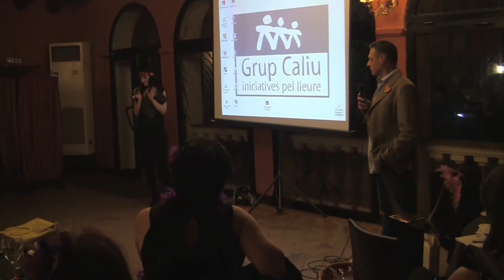CHICAGO Grup Caliu - Actuació sopar de nadal 2013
L' Associació Grup Caliu - Iniciatives pel Lleure és una entitat de lleure que es va fundar l'any 1991, amb la intenció de ser un espai on els participants tinguessin les mateixes possibilitats que els seus amics sense discapacitat de sortir de viatge, fer amics/gues, fer excursions, ballar..., en definitiva, ser un més dins la societat que ens envolta.

Els principis inspiradors del nostre lleure no són altres que els que pugui diferenciar d'altres joves/adults, amb l'excepció que l'educador/a és la persona que dóna el suport necessari per la consecució de les activitats que els propis participants han determinat per mitjà de reunions. Els principis de l'entitat són:

GAUDIR: Les activitats de lleure han de ser divertides i promoure el seu gaudiment quan es realitzen. No es busca fomentar l'educació ni la teràpia, tot i que comporten una millora de la formació en les habilitats personals i socials i una millora en el benestar del/la participant.

NORMALITZACIÓ: Les activitats es plantegen en els mateixos horaris i circumstàncies que la resta de població. Això comporta que les persones de suport (monitors/es) han de tenir disponible part dels seu lleure personal per dedicar-s'hi.

Les activitats que es promouen des dels usuaris/es no són ni més ni menys que el que realitza altra persona en el seu lleure, és a dir, totes les accions estan encaminades a la normalització i gaudiment dels recursos que ofereix tant l'entorn proper com llunyà.

DIVERSITAT: Des dels participants es promouen molts tipus d'activitats perquè l'oferta sigui rica i variada i poder arribar al màxim d'alternatives possibles. Així, per exemple, es realitzen diferents tipus de tallers, sortides per la natura, visites a museus, fires... xerrades sobre diferents temes, celebració de festivitats com pot ser St. Jordi, St. Joan, La Castanyada... sortides per la nit per anar a sopar i ballar..., vacances de Setmana Santa, Estiu, visitant diferents indrets tant de la península com de l'estranger, cursos...

L'entitat està oberta a qualsevol tipus de suggeriment que els usuaris/es puguin pensar, perquè el lleure ha de ser sempre dinàmic i engrescador.

AUTOGESTIÓ: Des de les activitats de cap de setmana, fins a les sortides de vacances, són escollides a partir de reunions pels diferents grups de participants que conformem el centre. En l'actualitat hi ha un total de 6 Grups d'Interès que s'agrupen en diverses temàtiques. També en altres aspectes, com la gestió dels espais, certs aspectes de millora del local i organització general, els usuaris/es de l'entitat tenen un fort grau de responsabilitat.

Les motivacions que van inspirar la creació del centre són oferir un lloc on els usuaris/es puguin trobar-se i fer-se un grup d'amics/gues, ampliar el ventall de possibilitats de gaudir del lleure i, posteriorment, fomentar que aquesta persona sigui més autònoma en el seu lleure i amb un grups d'amics.
Per sort a l'entitat, des de fa uns anys, ja s'està donant aquest flux entre els usuaris/es que ja han deixat l'entitat perquè ja han fet aquest procés i els nous usuaris/es que l'estan iniciant i necessiten d'un lleure amb suport.